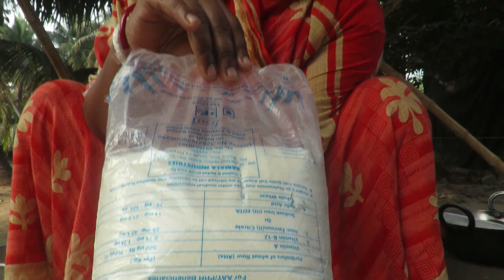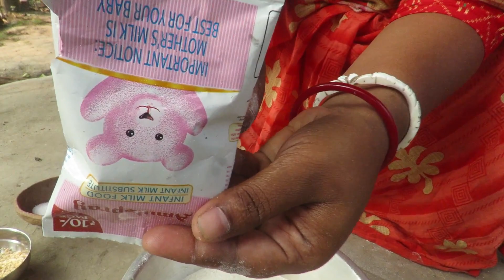বন্ধুরা মাত্র 10 মিনিটে তৈরি করে নিন আটার মুচমুচে খাস্তা বিস্কুট | Biscuits recipe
your queries-

মুচমুচে খাস্তা বিস্কুট
biscuit ranna
biscuit bakery biscuit
biscuit banana paddhati
biscuits recipe bangla
খাস্তা বিস্কুট
ডিলাইট বিস্কুট
বেকারির মত বিস্কুট
biskut banano recipe
indian biscuits recipe
bakery biscuit recipe bangla
namkeen biscuit recipe